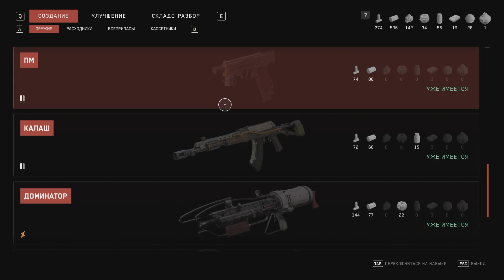Прохождение Atomic Heart #18 - Побеги против исследования мира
Приветствую!Мы продолжаем прохождение фантастического экшена в советской стилистике Atomic Heart, от студии Mundfish. Восстание роботов, безумные ученые и максимально опасные бабки - что еще может показать нам Советский Союз из альтернативного 1955 года? Думаю, очень многое.